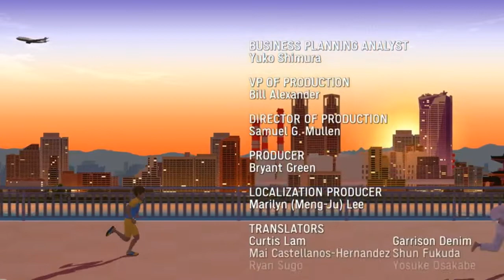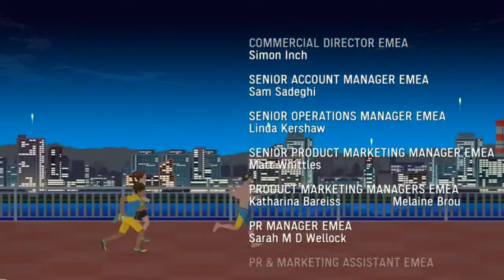Olympic Games Tokyo 2020: SOUNDTRACK / Song "ONE".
Soundtrack - musical accompaniment of the game Olympic Games Tokyo 2020 – The Official Video Game. Theme Song "ONE".
00:01 - The beginning of the game, the initial screen saver;
01:36 - Theme Interpretation "ONE" #1;
03:40 - Theme Interpretation "ONE" #2. Information about game developers;
09:00 - background theme.
The Olympics are back and this time it's your chance for glory! Whether you're playing with friends, family, or going for gold on the global leaderboard, this is the party game anyone can choose from!
The official game includes 18 fun arcade-style sports that you can play alone or with friends and family. Go the distance with activities like the 100m, boxing, baseball, table tennis, and more. Celebrate the greatest sporting event on earth with friends and family in couch co-op or take part in the Olympics online in 2-8 player multiplayer. Want to test your skills against the whole world? Lace-up your sneakers and compete against other players in ranked mode.
Game developer and publisher: SEGA.